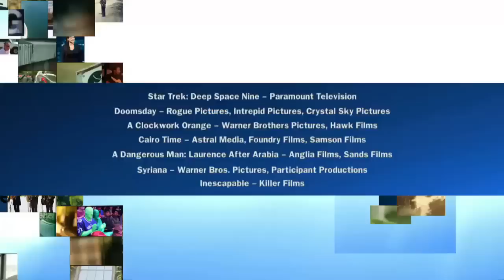Alexander Siddig on George Stroumboulopoulos Tonight: BIO and Interview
Actor Alexander Siddig joins us in the red chair. Born in Sudan and raised in the U.K., Alexander played Dr. Julian Bashir on 'Star Trek: Deep Space Nine' and starred in the critically acclaimed Canadian film 'Cairo Time' opposite Patricia Clarkson. His latest film 'Inescapable' is by the same director, and it looks at the complex situation in Syria. It opened at the Toronto International Film Festival.